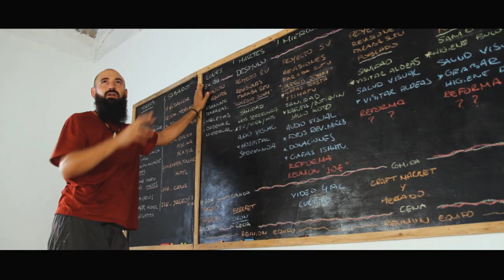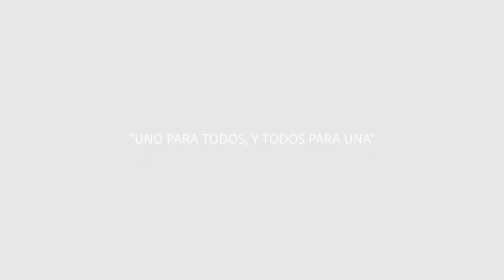MIRA GAMBIA "El Poder de un Voluntario " - Trailer Oficial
Los voluntarios son los que le dan forma a una organización y consiguen que los proyectos salgan adelante. En Gambia Aborigen View consigue instalar su primer centro de asistencia llevando en 2019 hasta 4 voluntariados, gran parte de ellos son los protagonistas de esta humilde película que pretende haceros llegar el poder de una sola persona dentro de un colectivo. Todos sumamos, y todos formamos Aborigen View.

Realizado por Cristian Rojas
Voz en off de Leire Rubio